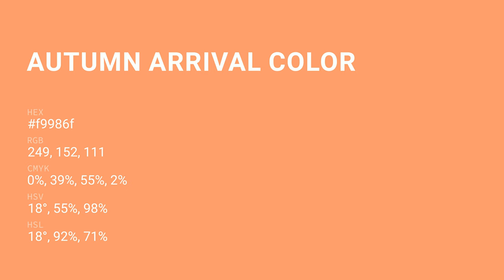Autumn Arrival color f9986f hex Cool Orange color f9986f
What color is Autumn Arrival ? f9986f hex, Cool Orange color f9986f

Hex f9986f Color Code is also known as Autumn Arrival color

Hex f9986f Color code in RGB color code model is created after adding 97.65% red color, 59.61% green color and 43.53% blue color.
Hex f9986f Color code in CMYK color (process color) code model is generated after subtraction of 0% cyan, 39% magenta, 55% yellow, 02% black.